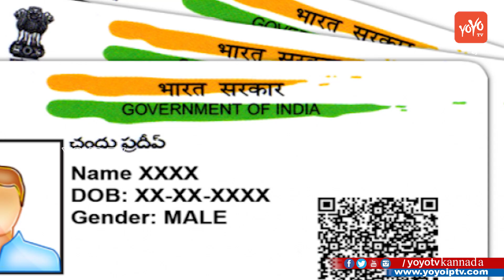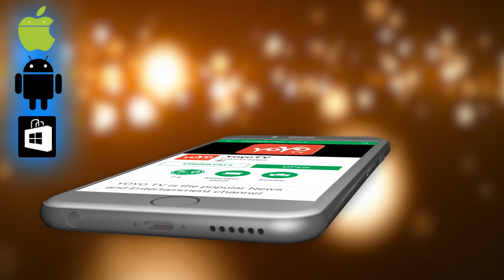ಇನ್ನುಮುಂದೆ ಆಧಾರ್ ಕಾರ್ಡ್ ಸಂಬದ ಕಾರ್ಯಗಳು ಸುಲಭವಾಗಿ ಮಾಡಿಕೊಳ್ಳಬಹುದು ! | Aadhar Card News | YOYO TV Kannada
Aadhar Card News Latest Updates 2018 ಇನ್ನುಮುಂದೆ ಆಧಾರ್ ಕಾರ್ಡ್ ಸಂಬದ ಕಾರ್ಯಗಳು ಸುಲಭವಾಗಿ ಮಾಡಿಕೊಳ್ಳಬಹುದು ! YOYO TV Kannada